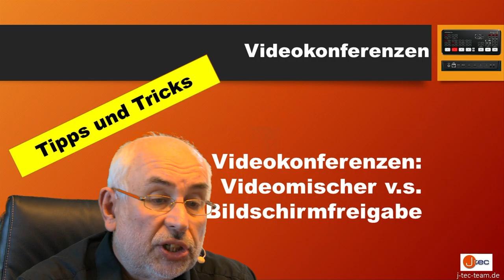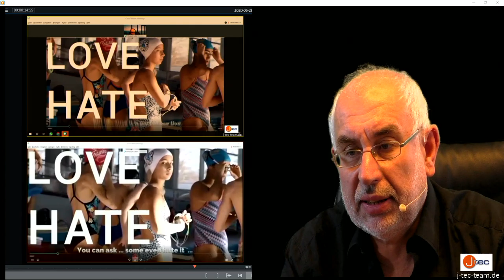Tipps und Tricks: Live-Mixer v.s. Bildschirmfreigabe bei der Webkonferenz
Bei Webkonferenzen können Live-Mixer helfen, die Ergebnisse besser zu machen und damit die Gesprächssituation positiv zu gestalten.
Dies ist nicht nur durch bessere Kameras, mehrere Kameraeinstellungen etc. möglich, auch die Last auf den Computer und die Übertragungsmenge an Daten kann damit verbessert werden.